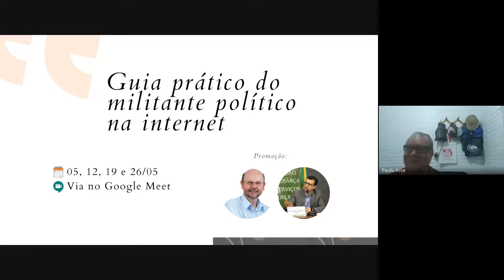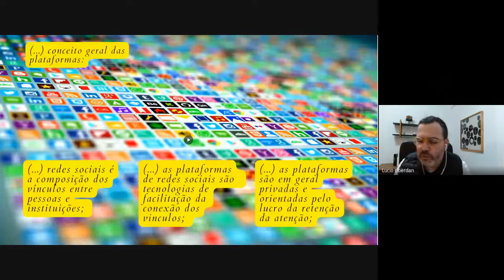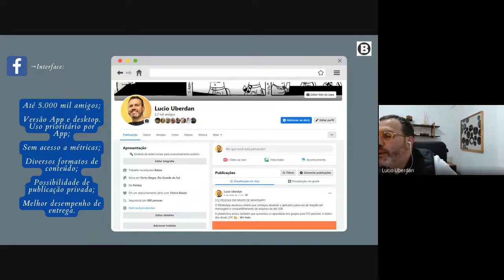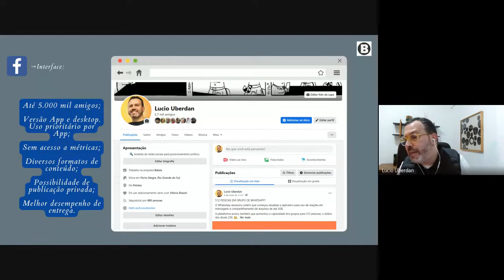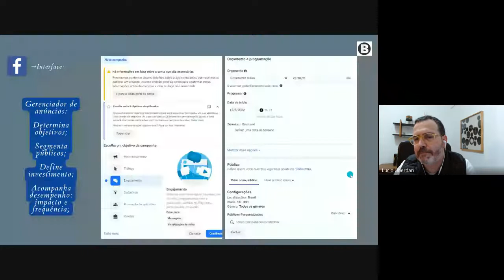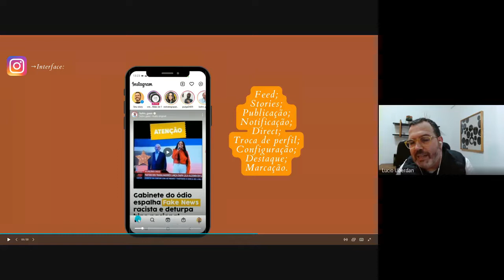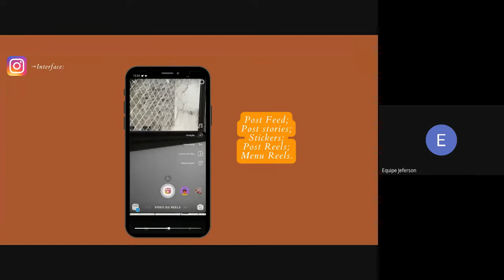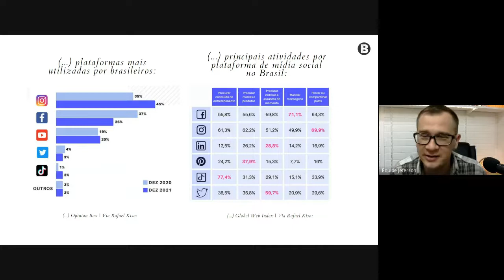Curso Guia Prático do Militante na Internet - Aula 02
Encontro 2: Exercitando o essencial:
Repassando o essencial para ter redes políticas orientadas ao resultado

Configuração e melhores práticas de Facebook para a política;
Configuração e melhores práticas de Instagram para a política;
Configuração e melhores práticas de Twitter para a política;
Configuração e melhores práticas de Telegram para a política;